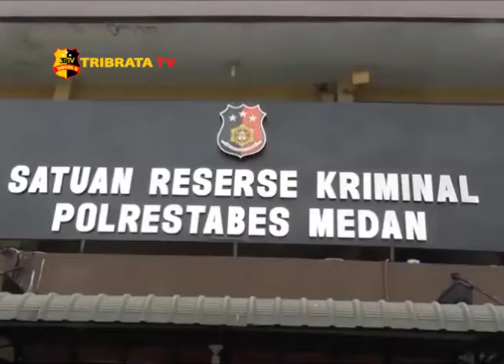AKSI PENCURIAN RATUSAN REMOTE TV TEREKAM CCTV